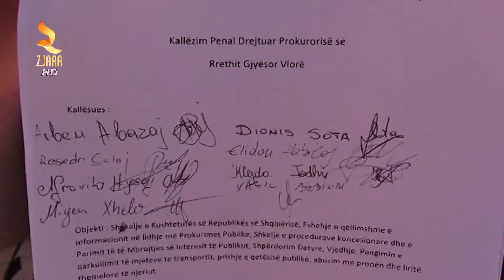360° Gradë -NJE GRUPIM QYTETARESH DHE LEVIZJA PER VLOREN DOREZOJNE KALLEZIM PENAL